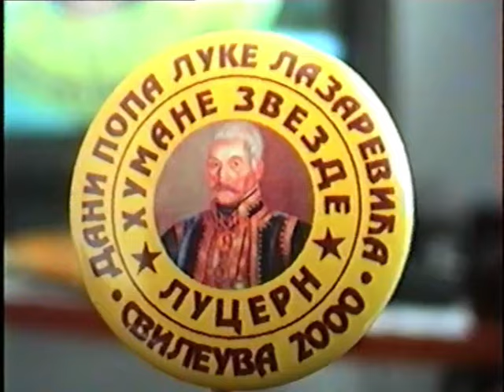Takmičenje harmonikaša amatera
Dani Pop Luke Lazarevića Svileuva kod Šapca
1999